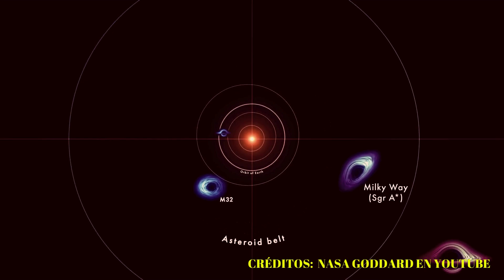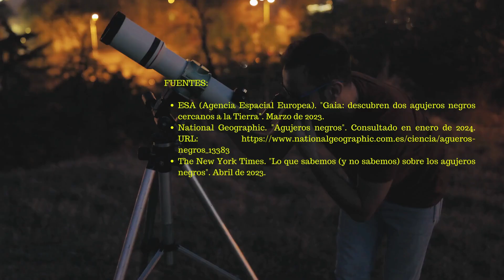Los Agujeros Negros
Los agujeros negros son regiones del espacio donde la gravedad es tan intensa que nada, ni siquiera la luz, puede escapar de su atracción. Se forman cuando una estrella masiva colapsa bajo su propia gravedad al final de su vida. Los agujeros negros pueden variar en tamaño, desde microscópicos hasta supermasivos, y juegan un papel crucial en la astrofísica y la cosmología. AgujerosNegros GravedadExtrema FísicaEspacial astrocienciasecu astrocienciasecuador ecuador astronomia #